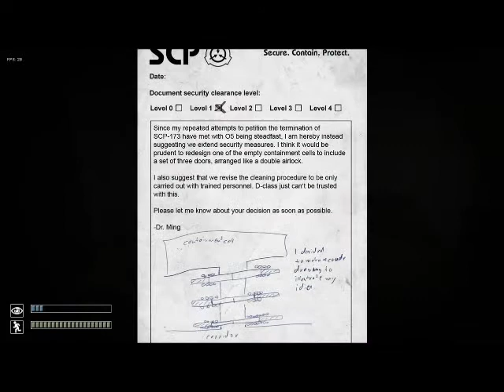SCP Containment Breach Feat. Joe - Episode 2 - Extreme Hyperventilating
Joe came back to help me take on a second round of SCP, though I think this one gave him some sleepless nights..

If you want me and Joe to play another horror game, just leave a comment :D

Team Stingray is one cool cat and wants to hear from you viewers on how we can make the videos even better for you guys! Or if you think we're crap, drop us a comment telling us what needs fixing and our team of monkeys (Bolton) will try to make sure it doesn't happen again!

The theme music of Team Stingray is copyright of the 1968 tv show 'Stingray'